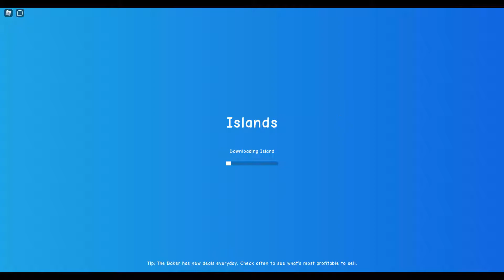Roblox Islands Inspector visits Cats Kingdom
Just for fun I put on my inspectors uniform and visit my friend Catsiej4 to review her island.